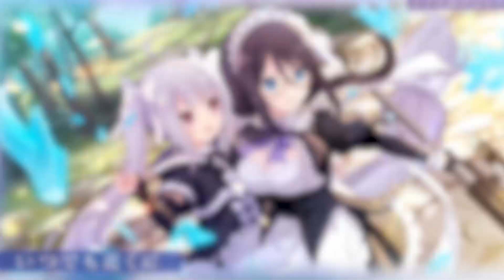【ラスバレ】イベント「オーダーメイドシスターズ」開催ムービー【3/12開催】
スマートフォン向けゲームアプリ「アサルトリリィ Last Bullet（ラスバレ）」のイベント開催ムービーを公開！

「どんなときでも必ず駆けつけるわ　あたしたちの大事なシルトのためなら」

オーダーメイドシスターズは【3/12】より開催予定！